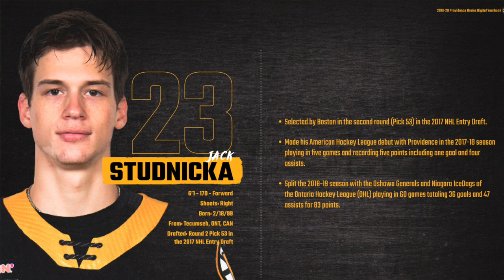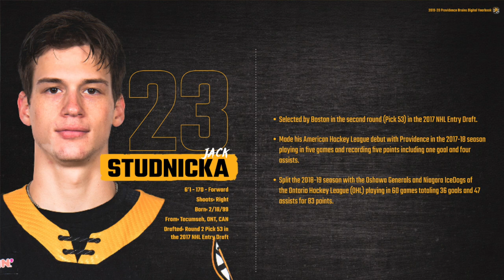Jack Studnicka on life with PBruins (Courtesy: Boston Bruins)